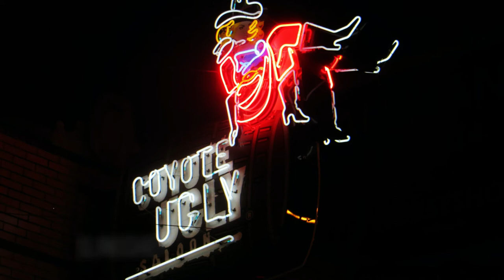Slingshot- Steve Adams | Destination Music| Copyright free Music | Vlog Music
Song Title: Slingshot
Genre: Cinematic
Mood: Bright
Cover art from Magda Ehlers
Music from Steve Adams